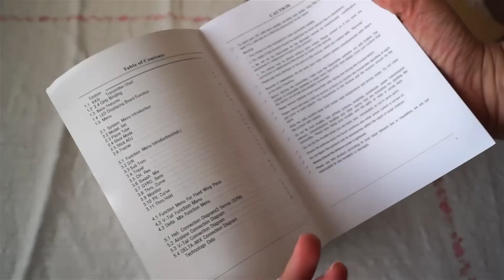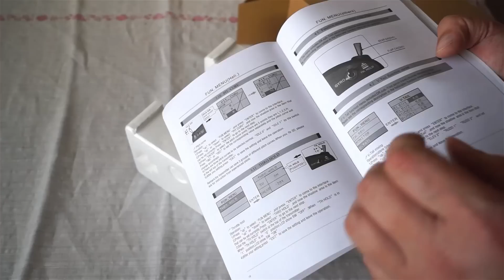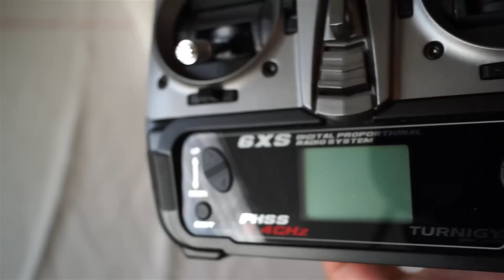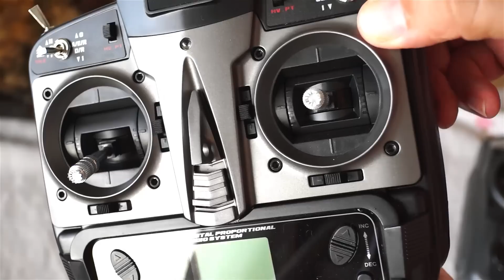Vysílač Turnigy 6XS - Seznámení a pohled zvenčí i zevnitř... CZ